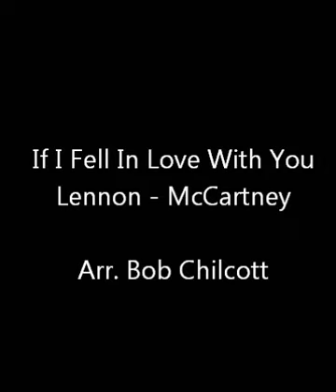If I Fell in Love With You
VOX - the Rob Seible Singers performing Beatles song If I Fell In Love With You.  Live concert recording 11/2/13.  Soloists Julia Swindle & Timothy Browning.